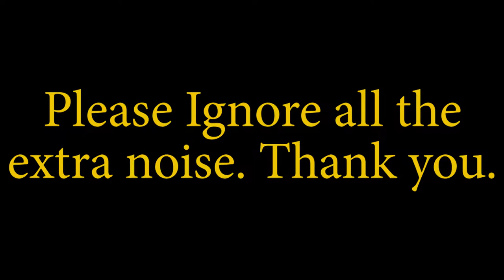A Nightmare on Elm Street 2: Freddy's Revenge - Day 10